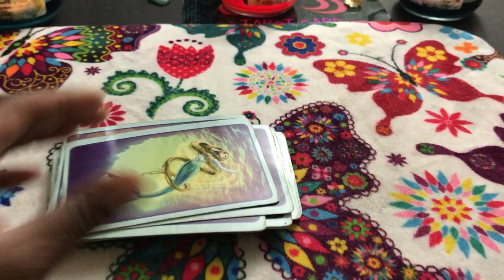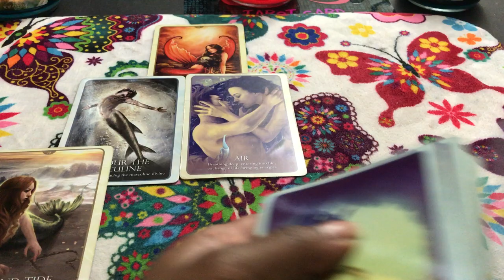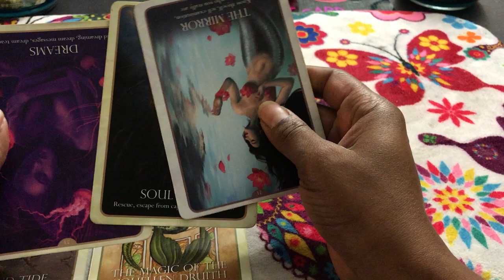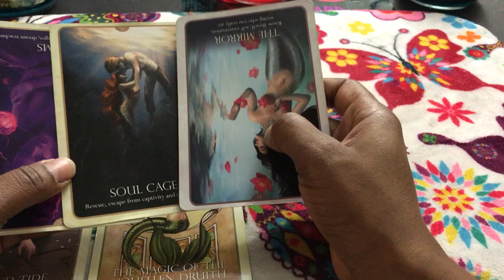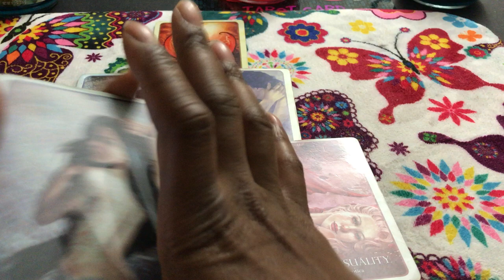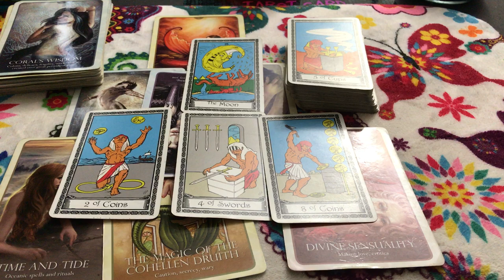🦋 (TIMELESS)) Cancer love reading. I can't take it anymore. TAROT TAROT